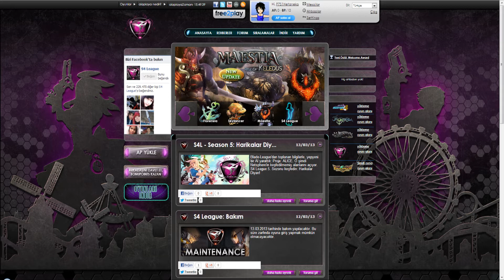#39 Alice Harikalar Diyarında - Myriad S4 League Oynuyor!